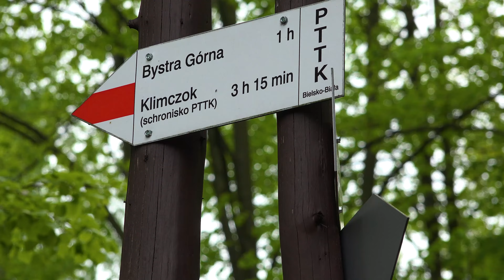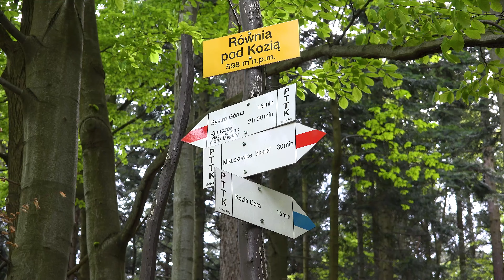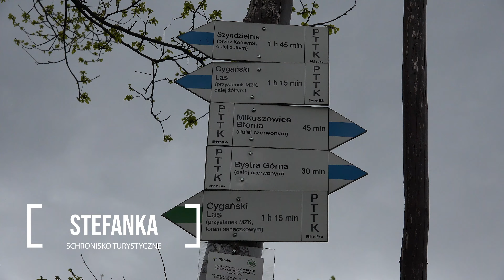Kozia Góra z Bielskich Błoni, czerwony szlak, Beskid Śląski, Stefanka, Polskie góry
Kolejny szlak na Kozią Górę w Beskidzie Śląskim tym razem czerwony i niebieski. Na tym szlaku trzeba włożyć więcej wysiłku aniżeli wchodząc kolorem zielonym, ale jego przebieg jest prosty i nie zmienia tak często kierunku. Na minus na pewno fakt, że na szczycie mięliśmy niedosyt wspinaczki i warto traktować ten szczyt jako dodatek w drodze np na Szyndzielnię lub Klimczok.

Na początku szlaku oznaczenia pojawiają się do Bystrej i na szczyt Klimczoka, czerwonym idziemy do Równi Pod Kozią, tam dopiero rozpoczyna bieg niebieski i możemy nim wejść na szczyt Koziej Góry a dalej np. kontynuować wejście żółtym na Szyndzielnię.

[Archiwum] Ten szlak jest dostępny na naszym kanale, opracowaliśmy jego przebieg w 2014 roku, można porównać jak przez ten czas się zmienił, naszym zdaniem w niższych partiach jest mniej drzew a w wyższych więcej (dużo ogrodzonych miejsc gdzie były posadzone młode drzewka i teraz wyrosły). Zapraszamy do oglądania

Po drodze mijamy:
- Błonia
- Stół Ołtarzowy Jan
- Równia Pod Kozią
- Schronisko Stefanka
- Szczyt Koziej Góry

Nie zapomnij zostawić suba i łapki w górę - pomagasz nam się rozwijać i doceniasz naszą ciężką pracę, której przy pokonywaniu danego szlaku i późniejszego montażu materiału jest ogrom. Dziękujemy :)

!!! Informujemy, że film przedstawia nasze wejście danym szlakiem, filmik proszę traktować poglądowo, krajobraz, oznaczenia jak również przebieg szlaku może się z czasem zmienić. Przed wyjściem warto przejrzeć aktualną mapę jak również informację tak, aby wyprawa była przewidywalna i bezpieczna. Pamiętaj jesteśmy tylko ludźmi i popełniamy błędy, jeżeli takowy jest na filmie daj nam znać. !!!